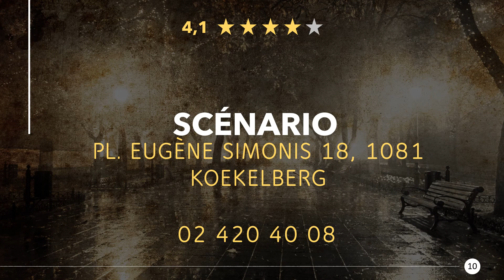Restaurants in Koekelberg, Belgien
Mal wieder richtig lecker essen gehen, in einer guten Gaststätte oder Speiselokal in der Nähe. Genießt ein großartiges Abendessen mit in der Nähe von Koekelberg. Egal ob Feinschmecker, Fast-Food oder ein romantisches Candlelight Dinner, hier findest du was Passendes.

Hier findest du Restaurants in Koekelberg, Belgien:
1) Mio Mio
2) L'essentiel
3) Gourmandises
4) New Luc sa
5) La Crème Brussels
6) La Luna
7) Mon Fou de mari
8) Restaurant gastronomique Bruneau
9) Pizzeria Milano 2
10) Scénario